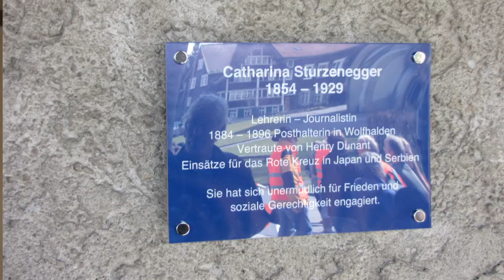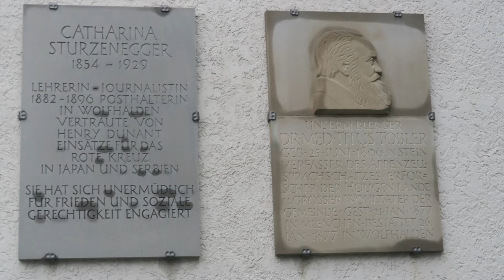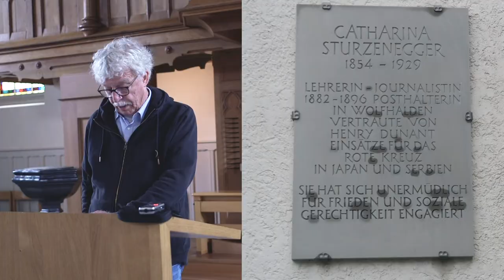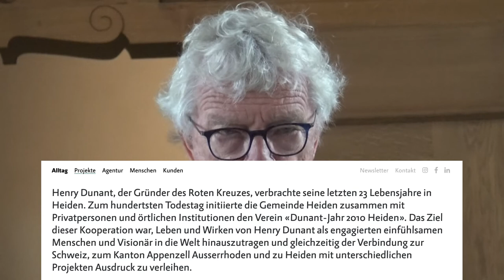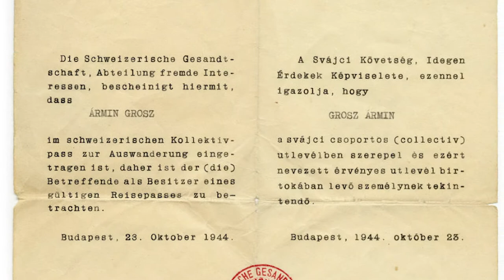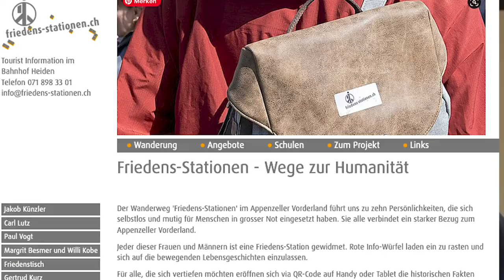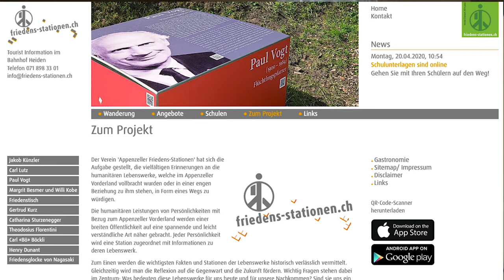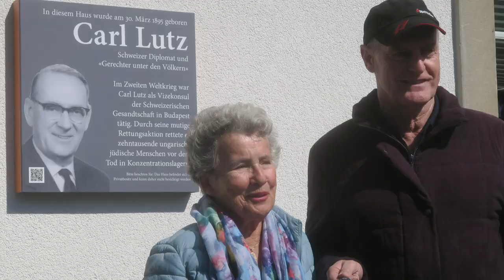Die Appenzeller Friedens-Stationen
Altlehrer Martin Engler aus Heiden berichtet von der Entstehung, der Eigenart und der Mission des Wanderwegs «Friedens-Stationen» im Appenzeller Vorderland, einer Gegend mit Ausblick auf Bodensee, auf Deutschland und Österreich. Zudem werden die zehn Persönlichkeiten vorgestellt, die einen Bezug zu dieser Gegend haben und sich selbstlos und mutig für Menschen in grosser Not eingesetzt haben.
0:00 Anlass, Eigenart und Überblick zum Vortrag
2:23 Die Idee der Friedensstationen stammt aus der Schule
4:37 Einige der Persönlichkeiten: Henry Dunant, Carl «Bö» Böckli, Theodosius Florentini, Paul Vogt, Jakob Künzler, Carl Lutz, Gertrud Kurz
6:16 Idee und Praxis des Wegs zu Friedens-Stationen: Ostermarsch 2010
8:29 Die Gedenktafel für Catharina Sturzenegger
10:48 Stefan Sonderegger hilft, Verbindung mit «Verein Dunant 2010plus» unter Hansjörg Ritter

15:02 Der Diplomat Carl Lutz aus Walzenhausen
17:47 Der Armenienvater Jakob Künzler
18:37 Der Flüchtlingspfarrer Paul Vogt
19:08 Die Flüchtlingsmutter Gertrud Kurz
20:03 Willi Kobe vom Friedensrat aus Walzenhausen
20:18 Karikaturist Carl «Bö» Böckli aus Heiden
21:01 Pater Theodosius Florentini
22:27 Die Friedensglocke von Nagasaki: jeweils 9. August, 11.02 Uhr

23:55 Ziel der Friedensstationen (Konzept)
25:15 Zeitzeugen sprechen auf der Homepage
27:44 Tourismus in Heiden
27:59 Aus der Liste der Nobelpreisträger: 1901 Henry Dunant, 1905 Bertha von Suttner, 1917: IKRK, 1953: General George Marshall, 1979 Mutter Theresa, 1964 Erzbischof Desmond Tutu, 1999 Ärzte ohne Grenzen …
30:12 Museen in Heiden: Henry Dunant Museum, Historisches Museum
32:05 Was heisst Frieden, Zitat von Baruch de Spinoza

33:20 Fragen, Diskussion (in Dialekt): Carl Lutz – Gesetzesverstösse – Grenzüberschreitungen – Gerdrud Kurz in Bern – Jakob Künzler mit Elisabeth Künzler – Paul Grüninger, Polizeikommandant SG – Budapester Stiftung mit Wanderausstellung für Carl Lutz – Yad Vashem in Jerusalem – Das Gottesbild dieser Friedensmenschen? – Die Aussicht im Paradies Appenzeller Vorderland – Krieg und Leid in Überlingen, Lindau …
44:35 Erlebniswert der Friedens-Stationen?